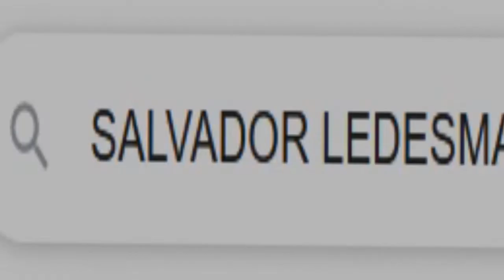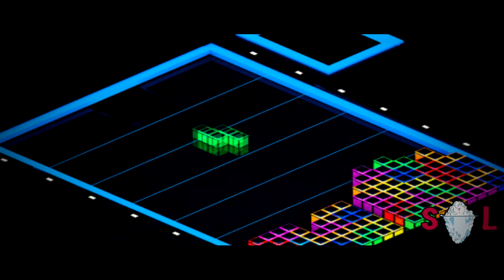🔴La TRAGEDIA de Vladimir Pokhilko (HISTORIAS REALES DE VIDEOJUEGOS) Tetris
Hoy vamos a hablar de los crimenes de Vladimir Pokhilko, uno de los creadores del videojuego Tetris.